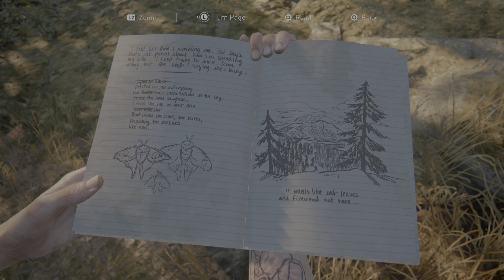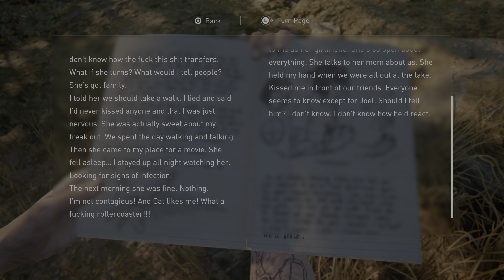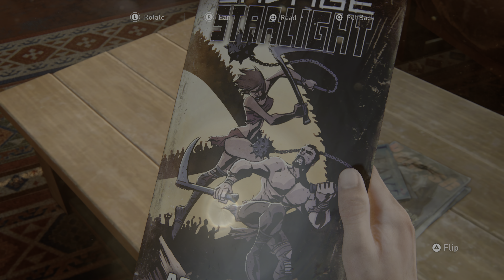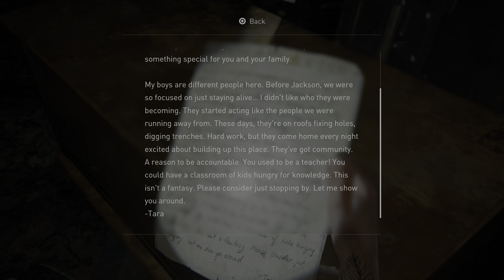The Last of Us Part II - [4K/60fps HDR] (100%, Grounded, Permadeath) Part 18 - Finding Strings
This is Cinematic walkthrough of The Last of Us Part II. I'm playing on the Grounded difficulty with Permadeath per Chapter enabled. All gameplay recorded from PS5 in HDR, 4K/60fps.

Chapters in this video - Seattle Day 2: Finding Strings.

This is also 100% walkthrough, here you will see all Collectables, Conversations, etc.

Members of the channel:
am pm

Thanks!